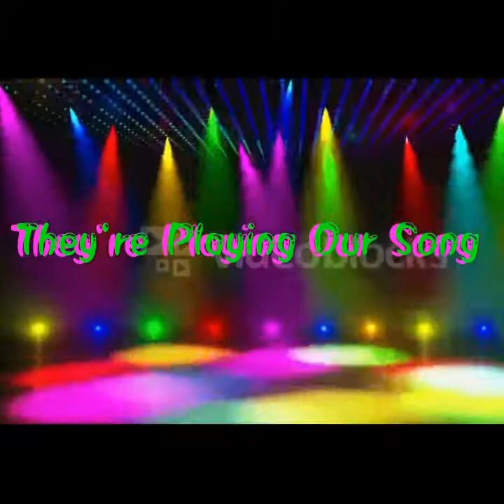They're Playin Our Song ~ Trinere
Papi's Oldies ~ Old School/Funk